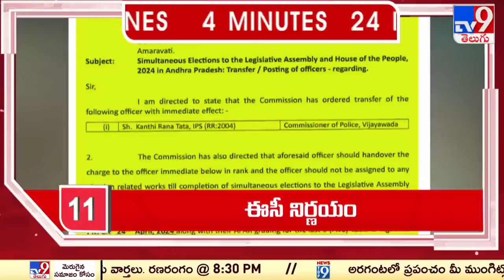4 Minutes 24 Headlines - TV9